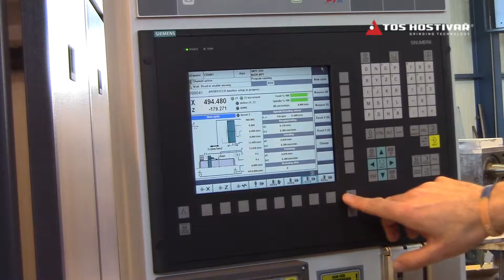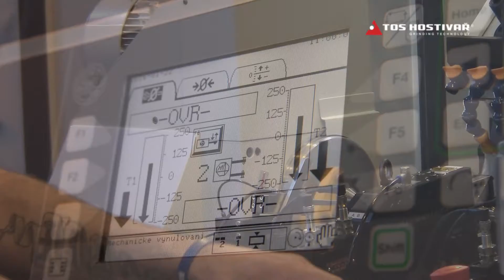TOS Hostivař - video stroj UB40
Kompletně pro Vás navrhneme, vyrobíme a nainstalujeme jakoukoliv reklamu, nebo připravíme na klíč firemní či společenskou akci. Zajišťujeme kompletní servis - disponujeme vlastním kreativním grafickým studiem a ofsetovou, digitální a velkoformátovou tiskárnou a profesionálním aplikačním týmem. Samozřejmostí je fullservis v oblasti on-line prezentace Vaší společnosti včetně optimalizace pro vyhledávače, správy sociálních sítí, webhostingu a správy domén. Dále nabízíme profesionální foto a video služby.